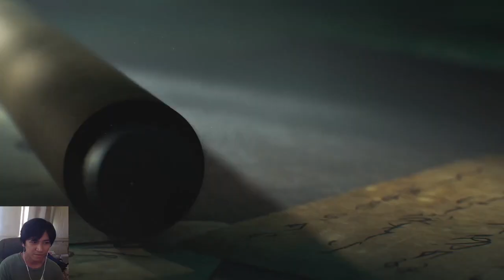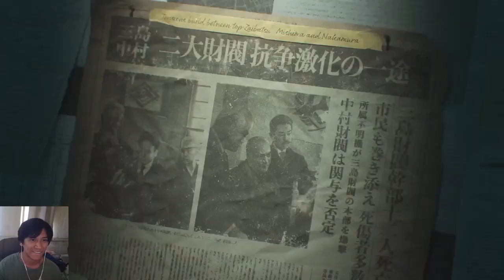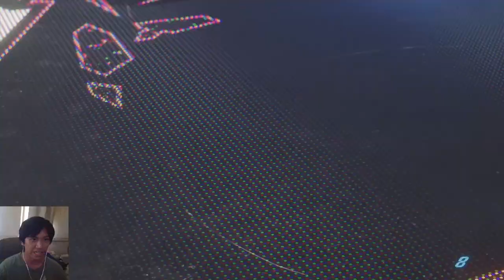IT'S TIME FOR THE NEXT BATTLE! | Tekken 8 Story Mode - Part 1 | Ch.1-3 (Jerometry Playthrough)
Welcome to my first playthrough series of the year! Tekken 8 is finally out and I am having so much fun with the game. This story mode is already exceeding my expectations. And I hope you guys enjoy it!
Also, thank you to everyone for getting my channel to 185 subs. I really appreciate it guys!